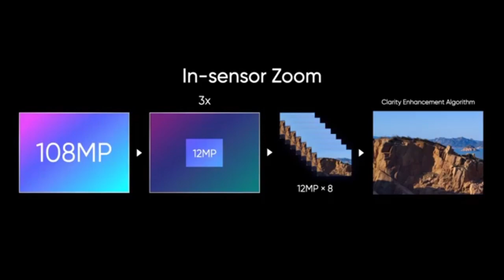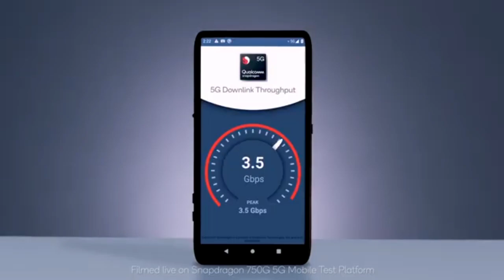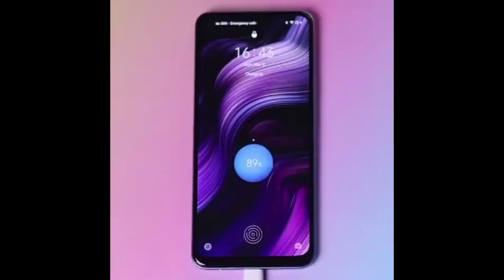Realme 8 pro 5G | Specifications, Price | Launch Date & Camera ?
Note - All The Images/Pictures SHOWN In The Video Belongs To The Respected Owners And Not Me. I Am Note The Owner Of Any Pictures Showed in The Video.

[About NSK Gyan : NSK Gyan Is A YouTube Channel, Where You will Find Android Mobiles, Gadget & Product Related Videos Everyday In Hindi, New Video Is Posted Everyday.]